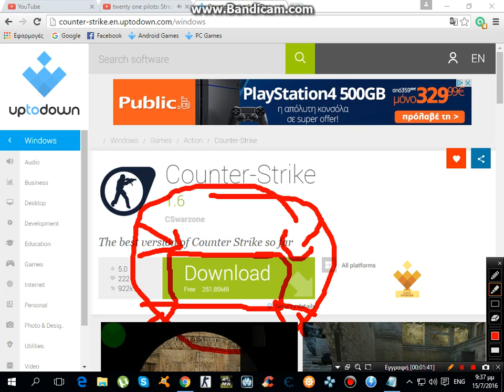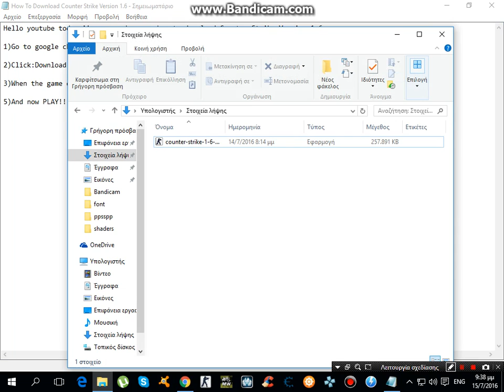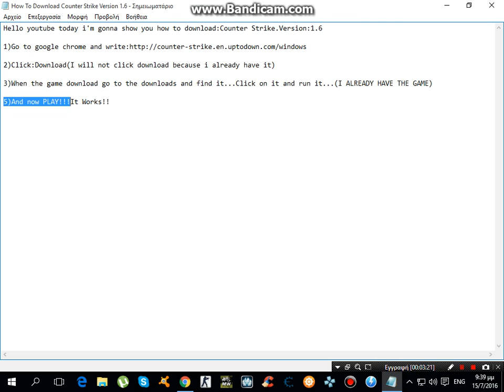How To download Counter Strike Version 1.6 For PC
Today i'm gonna show you how to download Counter Strike V1.6.